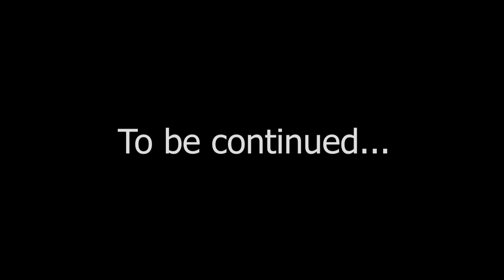Mutant World Ep - 1 | Minecraft Bangla Gameplay | RIS Plays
About : R.I.S. Plays is a YouTube Channel, where you will find Bangla Gaming Videos .